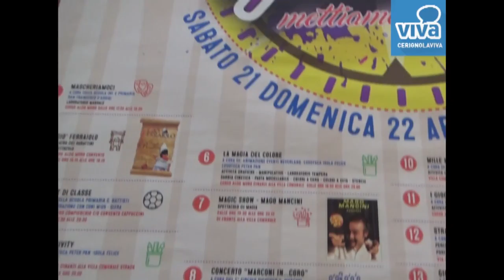Conferenza stampa sull'evento "A Braccia Aperte"